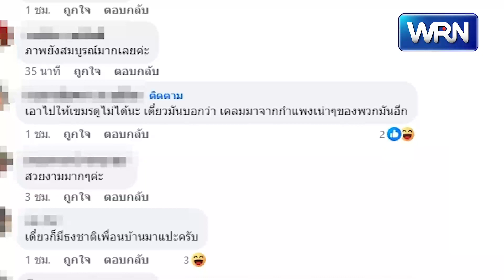ชาวบ้านพบภาพแกะสลักหินโบราณกลางป่า คาดเป็นภาพ “พระนางสิริมหามายา”